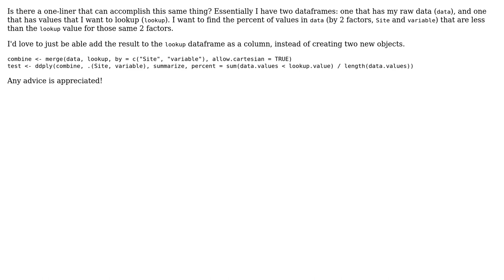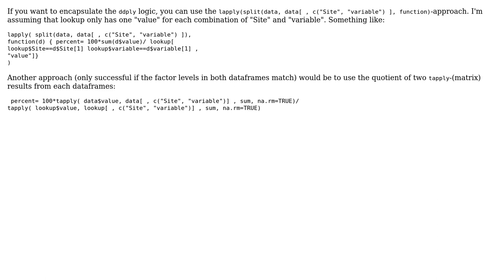Look up value from one dataframe and find percent of values in another dataframe that are less...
Look up value from one dataframe and find percent of values in another dataframe that are less than that

With thanks & praise to God, and with thanks to the many people who have made this project possible! You are responsible for your own actions.